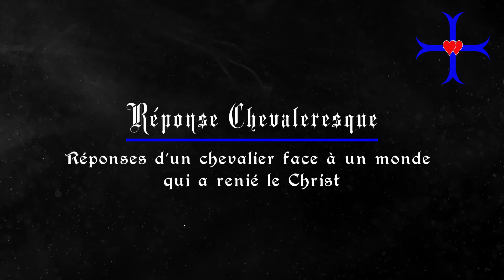Réponse chevaleresque : votre nouvelle émission - Bientôt sur LNC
On s'attarde beaucoup sur l'ennemi à identifier, dénoncer, comprendre et combattre.

Au point que l'on oublie parfois que l'on doit incarner des vertus, une culture, en un mot une civilisation, au-delà de la légitime et salutaire opposition aux forces lucifériennes.

La Règle de Chevaliers de Notre-Dame énonce notamment :

I§5 : "Appuyés sur une connaissance réelle de la doctrine catholique, héritiers du patrimoine de la civilisation chrétienne dont ils sont constitués les gardiens et les défenseurs, en vertu de leur adoubement, les chevaliers dirigent leurs efforts vers la réalisation d’une Chrétienté prolongeant le Règne du Christ dans la cité terrestre, et qui soit comme le revêtement de son Corps Mystique, le rayonnement d’amour de son Sacré-Cœur, le surcroît promis à ceux qui cherchent d’abord le Royaume de Dieu et sa Justice."

I§12 : "Les chevaliers de Notre-Dame sont gardiens de la Tradition. Ils se souviennent sans cesse que la fidélité au patrimoine de la civilisation chrétienne, sa défense intrépide contre les courants athées ou antichrétiens est la clef de voûte qui ne peut être sacrifiée à aucun avantage passager, à aucune combinaison sujette à changement. Pour eux reste sacrée cette règle antique : Nihil innovetur, nisi quod traditum est."
Comment agir et se comporter dans ce monde qui a renié le Christ ? Quelles vertus développer et incarner ? En quoi faut-il être exemplaires ?

L'émission s'efforcera d'apporter des réponses à ces problématiques, à la lumière de la Voie chevaleresque.

Les Chevaliers de Notre-Dame